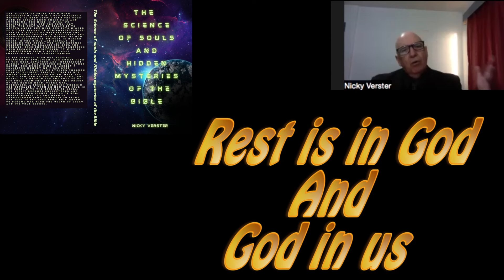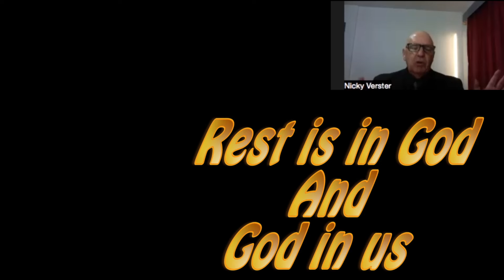Rest in God, and God in us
We read about a seventh day's rest and believe that it is the seventh day of the week that the Bible is referring to. The soul will only rest when it is separated from the mind. The mind is collected memories of one's past and therefore the cause fore one being bound to this world and illusion. Once the mind is overcome, we become Self, and will then be in our seventh day of completing our purpose.